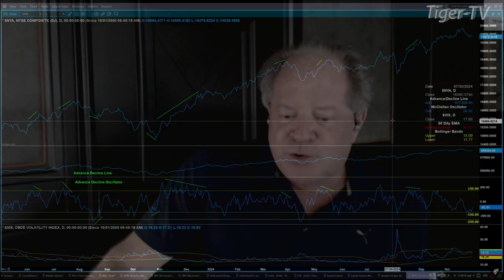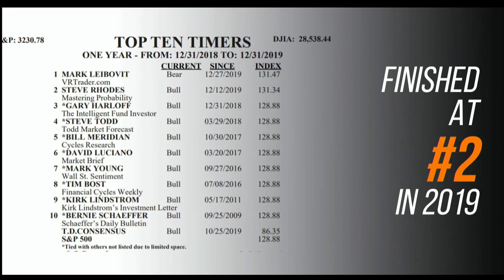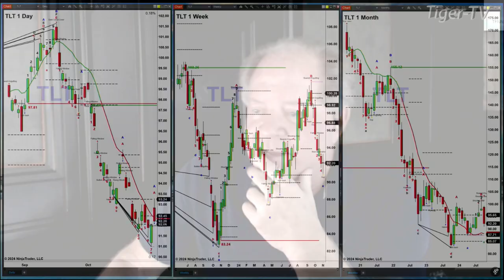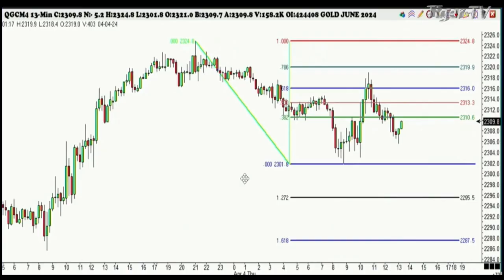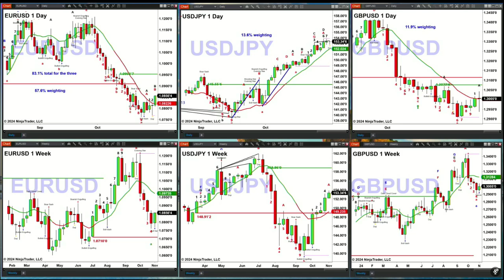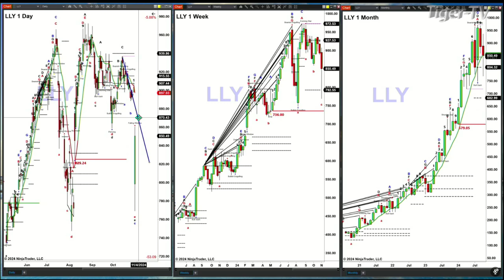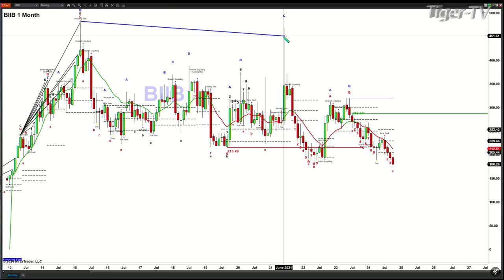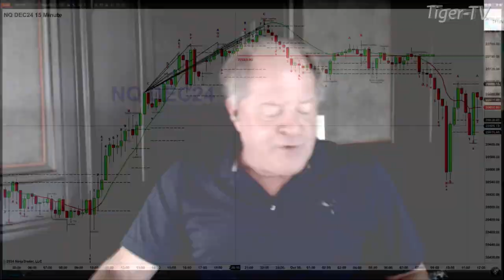October 30th, The Trader's Edge with Steve Rhodes on TFNN - 2024